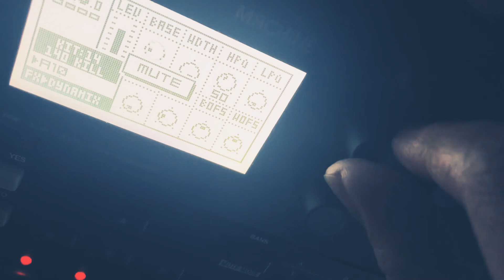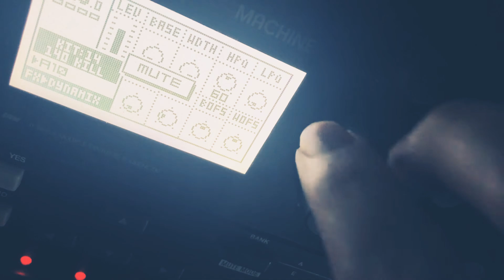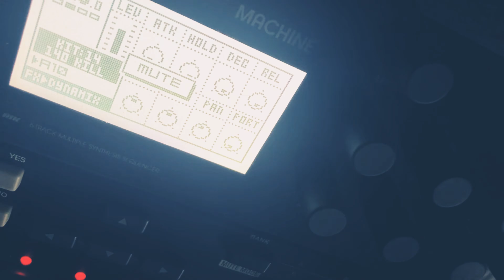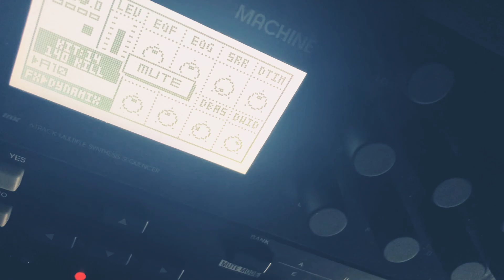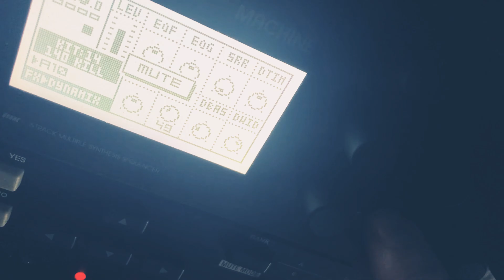Kill – Elektron Monomachine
The manual for the Monomachine specifies that the Dist, Vol, Filter and EQ  are all linked in the Monomachine architecture this allows you to control how much headroom a given channel has. After my experiments with the Machinedrum the last few nights I thought I’d see what an insanely crushed compressor would be like in the Monomachine? The answer is a tasty industrial techno ditty.

All internal sounds. No processing of the audio outside of the Monomachine.

T1: SWAVE SAW lead
T2: GND Nois closed hat
T:3 GND Nois open hat
T4: GND Sin kick drum
T5: Reverb for T1
T6: Dynamix compressor on the output